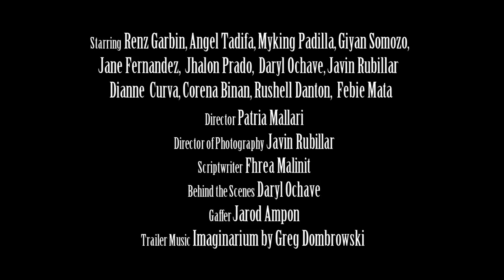Tatarin Trailer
watch till the end :3